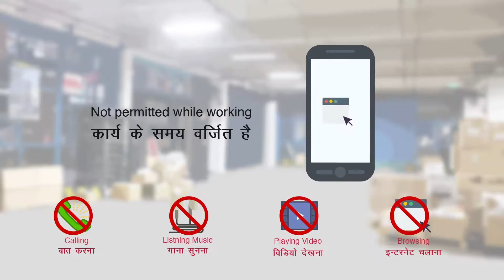Celebi Safety | 2D Animated Explainer Video | Dramantram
Celebi Safety Video for Safety Instructions.

Watch Our Video and Share Your Feedback.

Location Courtesy: Feeling Great, Chhattarpur New-Delhi